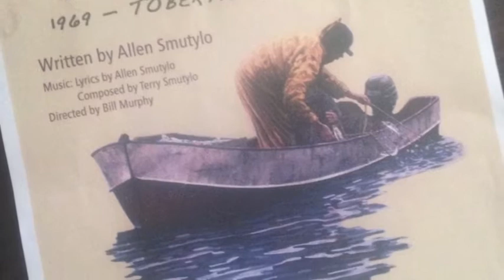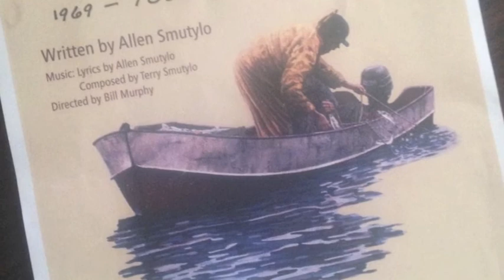Ride Out The Storm - The Portrait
Words and music by Terry Smytello for the upcoming play "The Portrait" showing at the Roxy Theater April 15, 16, 17

Played and arranged by Jayden Grahlman